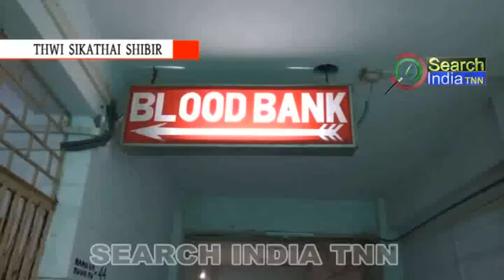THWI SIKATHAI SHIBIR